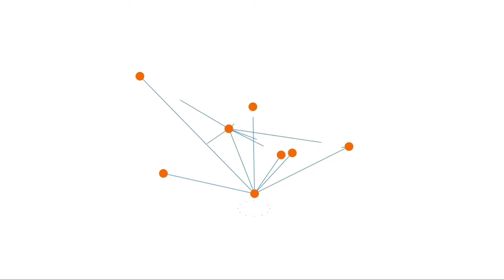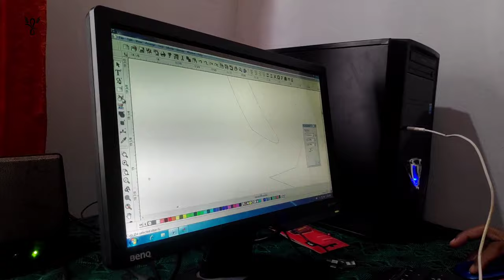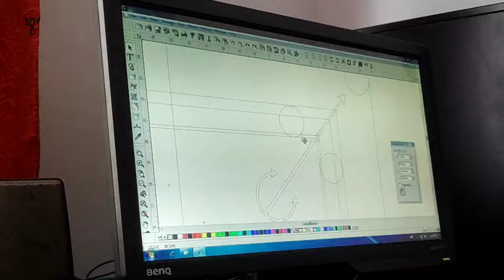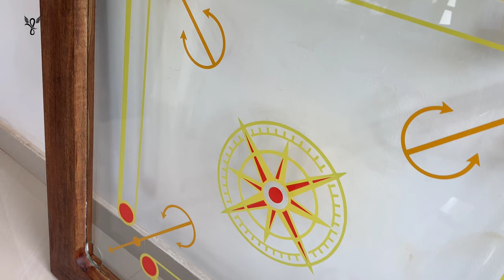Made A Transparent Carrom Board | Glass | The Arten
Do you guys ever seen a transparent Carrom board .
I have made a Glass Carrom Board with wood frame .

Making Transparent carrom board  . Glass Carrom Board | The Arten

* Stellar Wind
Dance and Electronic,Bright ,Unicorn Heads ,7:08

*Beyond
Ambient,Inspirational,Patrick Patrikios,3:01

*Tell The Angels
Rock,Calm,Letter Box,3:28

Camera Man :
Anshad Ali T T

Special Thanks
Sabah P
Shibin C K
Shahinsha

The Arten